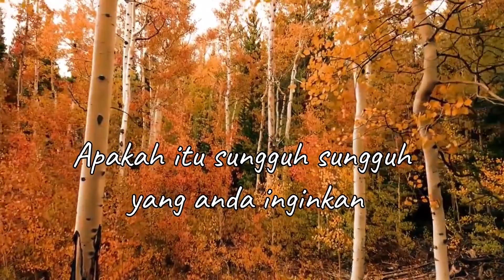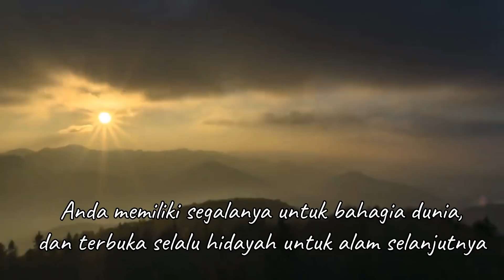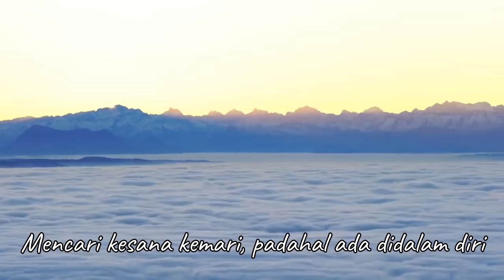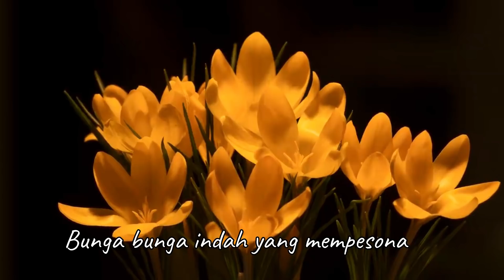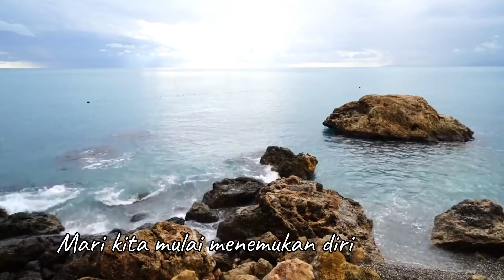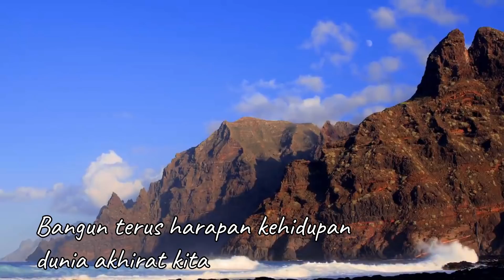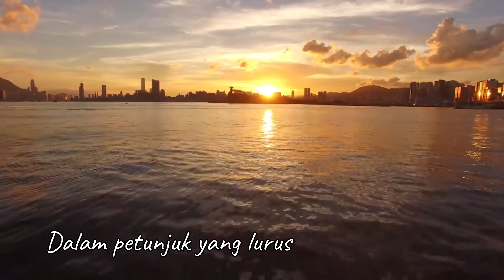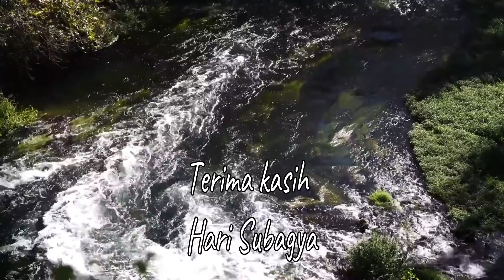Perenungan terhadap kehidupan. (Perenungan Kontempelasi)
Nikmati inddahnya alam ciptaan TUHAN. Syukuri kesempatan yang masih diberikan. Semoga Anda menemukan mutiara mutiara berharga